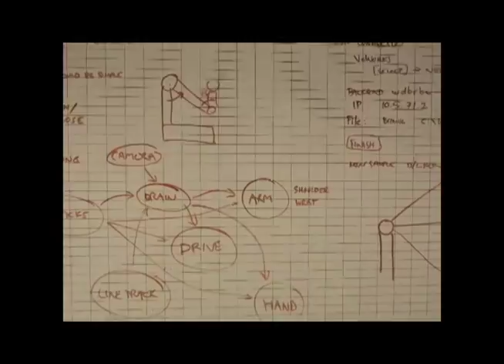Windsor High School News for October 18, 2016